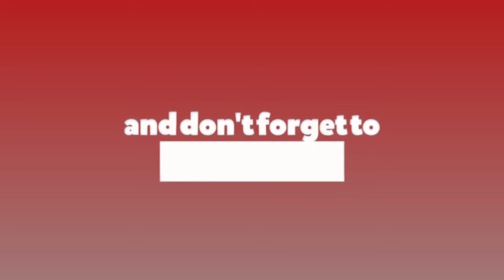सर्वोच्च अदालतको फैसलाले थप अन्यौल सिर्जना गरेको छ : बाबुराम भट्टराई